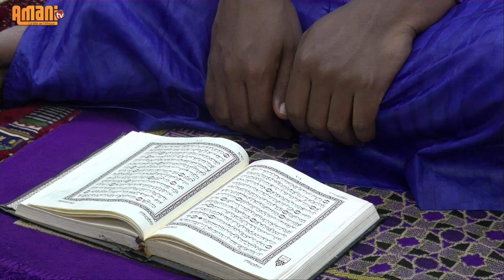La sourate kahf récitée par Mouhamed Siradji Dini Ba